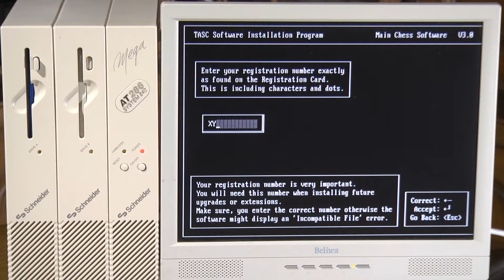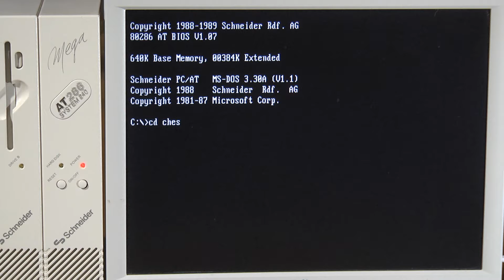TASC - The ChessMachine 512k / Gideon 2.1 (Musik: Schluff Jull "The Night")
Musik:  Schluff Jull  "The Night"
live at Marienheim from the CD Heartlines  (1996  Taxim Records)

Die TASC ChessMachine 512k - Einbau in einen 286 Schneider Tower PC und Testspiel gegen Gideon 2.1.
Die ChessMachine ist eine ISA PC Einsteck-Karte, die aus einen einfachen PC einen der stärksten Schachcomputer mit einen RISC-Prozessor macht!
Das Testspiel wurde gegen die Engine Gideon 2.1 von Ed Schröder bei einer "Bedenkzeit" der ChessMachine von 5 Sekunden gespielt.
Die Züge der weißen Figuren wurden von der App für Android "ChessGenius Pro", Version 2.5.0 (Richard Lang) auf einem LG Optimus 990 (1GHz Dual-Core) bei einer "Bedenkzeit" von 1 Sec. berechnet.

The TASC ChessMachine 512k - Mounting in a Tower 286 Schneider PC and test match against Gideon 2.1.
The ChessMachine is an ISA PC plug-in card, which makes it one of the strongest chess computer with a RISC processor from a simple PC!
The test match was played against the engine Gideon 2.1 by Ed Schröder at a "cooling off period" of the Chess Machine by 5 seconds.
The trains were the white pieces of of app for Android "ChessGenius Pro" version 2.5.0 (Richard Lang) on an LG Optimus 990 (1GHz dual-core) with a "cooling off period" of 1 sec. calculated ..

Le TASC ChessMachine 512k - montage dans une tour 286 Schneider PC et test-match contre Gédéon 2.1.
"The ChessMachine" est un PC ISA carte plug-in, ce qui en fait l'un des ordinateurs d'échecs fort avec un processeur RISC à partir d'un simple PC!
Le test-match a été joué contre le moteur Gideon 2.1 par Ed Schröder à une "période de réflexion" de la machine Echecs de 5 secondes.
Les trains étaient les pièces blanches de d'application pour Android "ChessGenius Pro" la version 2.5.0 (Richard Long) sur un LG Optimus 990 (1GHz dual-core) avec une "période de réflexion" de 1 sec. calculé ..

El TASC ChessMachine 512k - Montaje en Torre 286 Schneider PC y partido de prueba contra Gideon 2.1.
El ChessMachine es un PC ISA tarjeta de inserción, lo que lo convierte en uno de los equipo más fuerte del ajedrez con un procesador RISC desde un simple PC!
El test match se jugó contra el motor Gedeón 2,1 por Ed Schröder a un "período de reflexión" del Chess Machine por 5 segundos.
Los trenes eran las piezas blancas de la aplicación para Android "ChessGenius Pro" versión 2.5.0 (Richard Lang) en un LG Optimus 990 (1 GHz dual-core) con un "período de reflexión" de 1 seg. calculado ..

TASC ChessMachine 512k - монтаж в башне 286 Schneider ПК и контрольном матче против Гедеона 2.1.
Шахматные Машина PC ISA-плата, что делает его одним из сильнейших шахматных компьютер с процессором RISC с простым ПК!
Тест матч был сыгран против двигателем Гидеона 2,1 Эд Шредер в "периода охлаждения" из шахматной машины на 5 секунд.
Поезда были белые фигуры из приложений для Android "ChessGenius Pro" версии 2.5.0 (Richard Lang) на LG Optimus 990 (1 ГГц двухъядерный) с «периода охлаждения" до 1 сек. рассчитываются ..

TASC的ChessMachine的512K - 安裝在一個286座施耐德PC和測試賽對基甸2.1。
國際象棋機是一種ISA PC插卡，這使得它從一個簡單的PC與RISC處理器的最強的國際象棋電腦之一！
測試賽交手發動機基甸2.1埃德施羅德在"冷卻期"國際象棋機5秒。
火車白件的應用程序為Android"的ChessGenius Pro"版本2.5.0 LG擎天柱990（雙核1GHz）（理查德·龍）"冷靜期"1秒。計算..